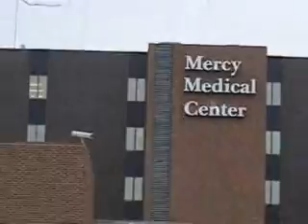MORE OF THE MERCY MEDICAL CENTER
MORE OF THEMERCY MEDICAL CENTER